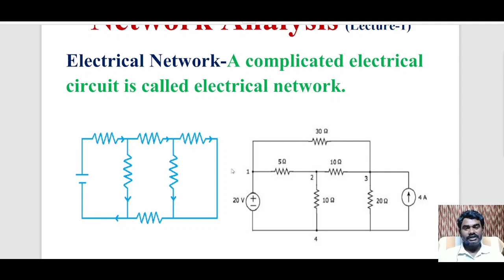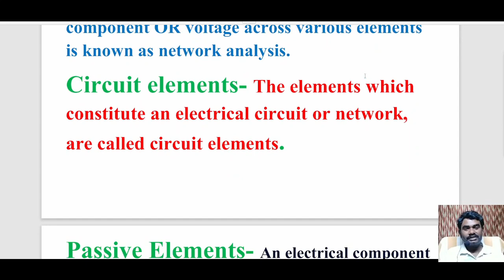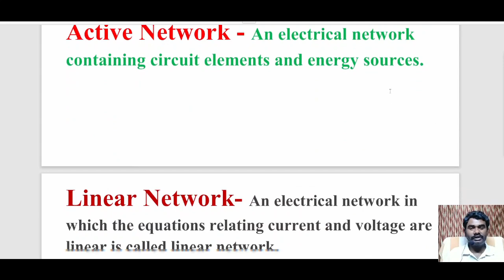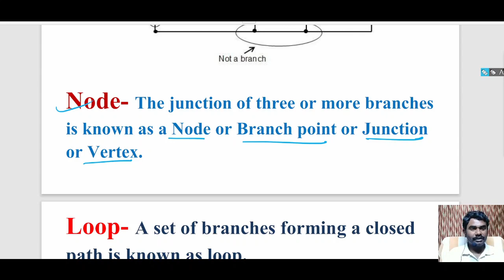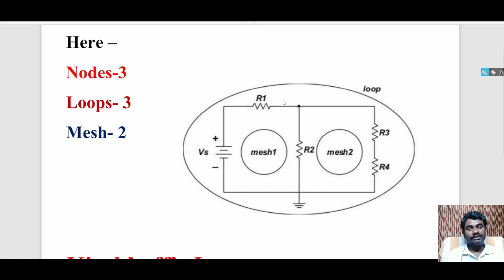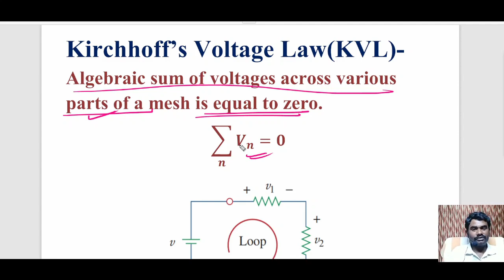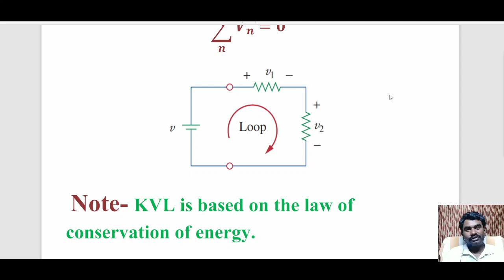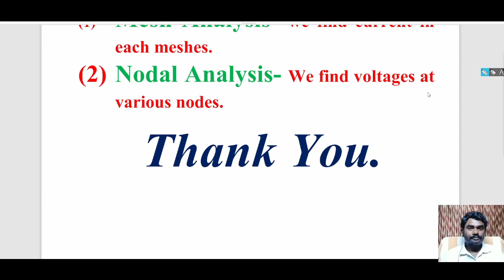Network Analysis - Basic Concepts, Elements and Definitions|| By Abhinandan.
This video is specially for Students of B.Sc. 1st year students of all universities  and also for those students who are preparing for NEET,JEE MAINS, and other one day exams.
I will provide full syllabus of this chapter in a series of videos.
Physics-The Real Life
physics the real life
the real life physics
physics by Abhinandan ADC
ADC Physics
Physics Allahabad University
Physics Teacher At PROGRASSIVE POINT  Bairahana PRAYAGRAJ
 Also Available At J K STUDY POINT GEORGE TOWN PRAYAGRAJ